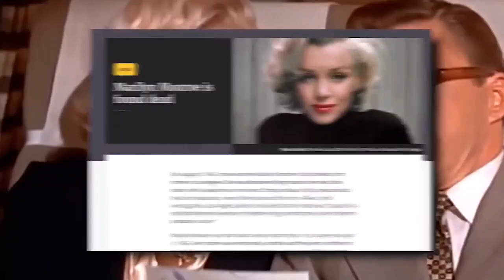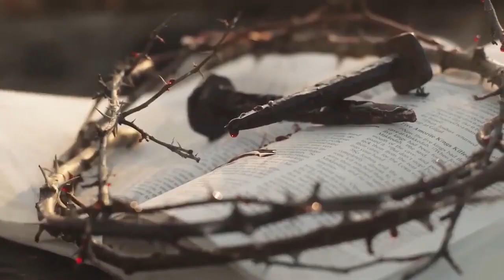People who blasphemed God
People who blasphemed God and what happened to them @AHassanz.